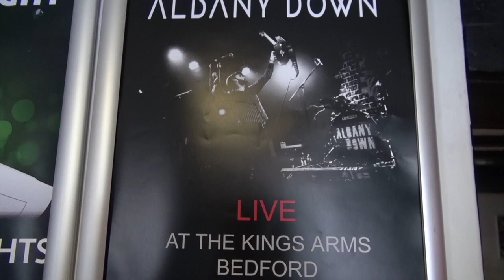ALBANY DOWN - LIVE at The Kings Arms Bedford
Albany Down return to their home town of Bedford and introduce their new line up. The video shows the band arriving at the Kings Arms for soundcheck and playing a few tunes.